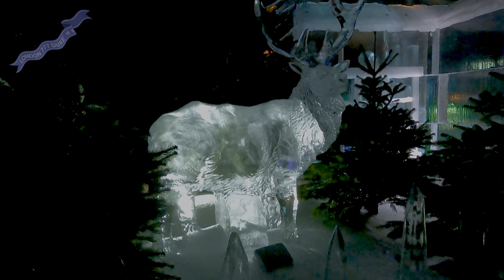The Magical Ice Kingdom 2021 4K HDR 60fps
Let’s take a journey to the Magical Ice 🧊 Kingdom 🥶 🥶
Temperature inside the Ice 🧊 Kingdom is -10 Celsius and the outside temperature is +10 Celsius